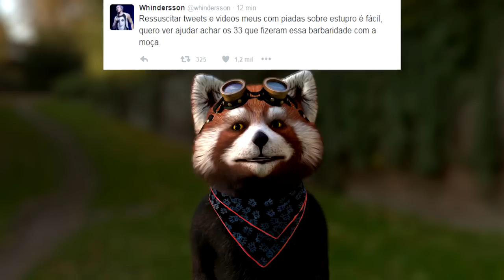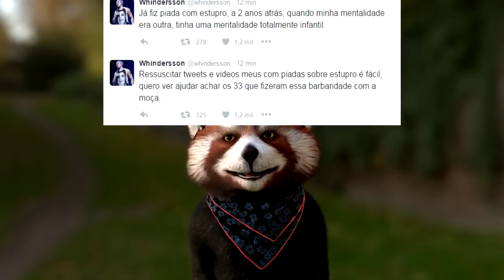Whindersson Nunes recebe críticas, Felipe Neto cancela vídeo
Whindersson Nunes recebe chuva de críticas por causa de vídeo sobre estupro, Felipe Neto resolver adiar vídeo de sexta-feira